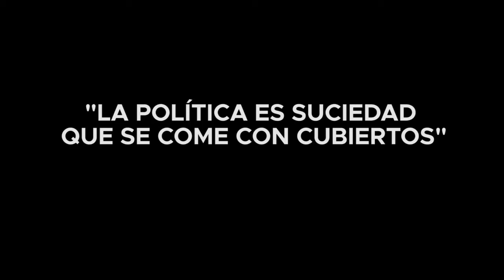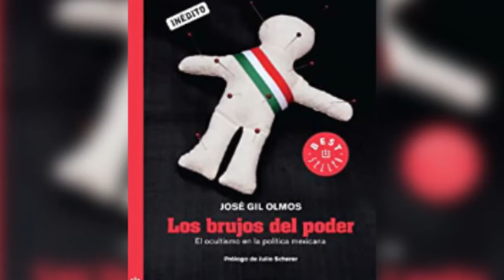"LA POLÍTICA ES SUCIEDAD QUE SE COME CON CUBIERTOS"